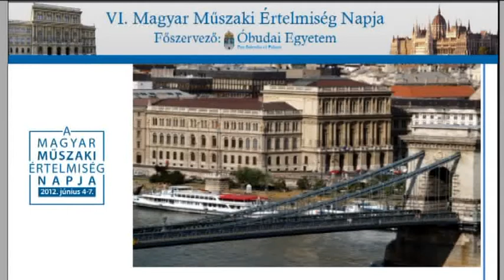Magyar Műszaki Értelmiségi Napok 2012. 06, 07.MTA Díszterem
Gyulai József akadémikus előadása